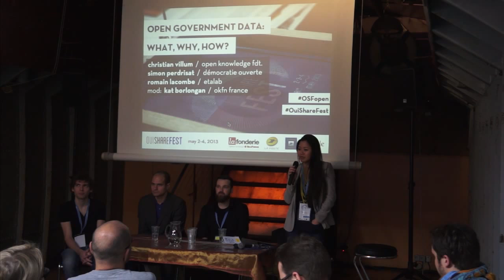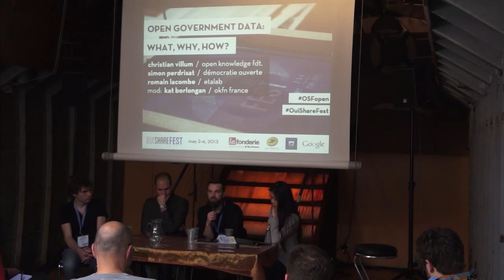Open Government Data: What, Why, How?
Moderators

Kat Borlongan
Co-Founder, French Chapter, Open Knowledge Foundation

Speakers

Romain Lacombe
Head of Innovation, Etalab

Simon Perdrisat
Developer, Democratie Ouverte

Christian Villum
Community Manager OpenGov Data & Community Coordinator, Open Knowledge Foundation